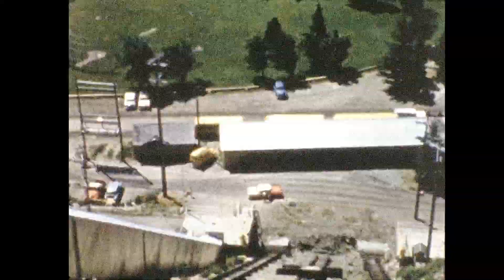Archive footage of 1950s | Washington home movie film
1950s footage from Washington State showcasing the natural beauty of Olympic National Park, picturesque Pacific Northwest landscapes, and vibrant Americana parades.

*Footage Highlights:*
- Scenic Landscapes: Enjoy views of the stunning natural beauty of Olympic National Park and the Pacific Northwest.
- Americana Parades: Experience vibrant local parades and celebrations from the 1950s.

*Clip Ref:* 44_07 | available in 2K